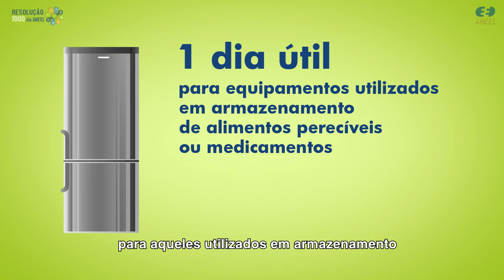Resolução 1000: Danos a equipamentos elétricos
Algum equipamento elétrico da sua casa acabou queimando por causa de falha na rede elétrica?

Saiba que de acordo com a Resolução 1.000 da ANEEL você pode solicitar o ressarcimento do equipamento em até cinco anos ou consertá-lo por sua conta e ainda assim ser ressarcido, sem precisar ficar esperando a autorização da distribuidora.

Fique atento aos prazos de verificação! A distribuidora deve examinar os aparelhos usados para armazenamento de alimentos ou medicamentos em até um dia útil, e em até dez dias úteis para os demais equipamentos.